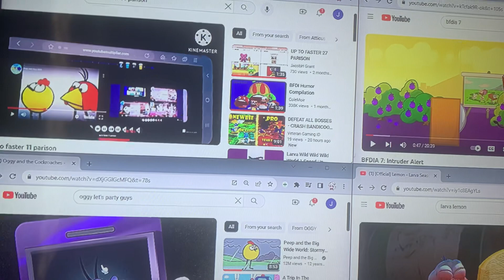Up to faster 14 parison